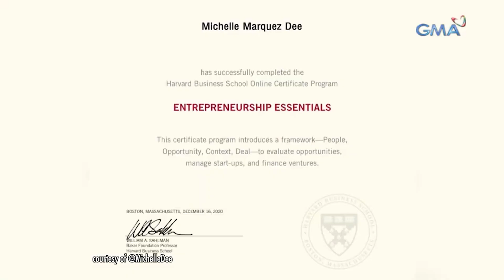Kris Bernal, paano plinano ang kasal noong lockdown? | Mars Pa More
Noong panahon ng pandemya, ano ang mga naging hobby nina Michelle Dee at Kris Bernal para malagpasan nila ang lockdown?